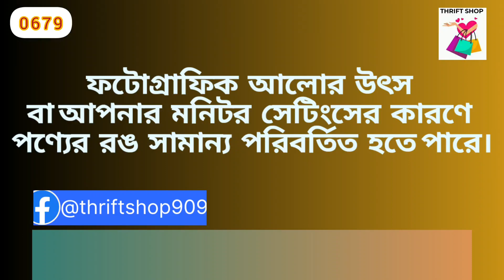বাজেটের মধ্যে সেরা কালেকশন। November 2023